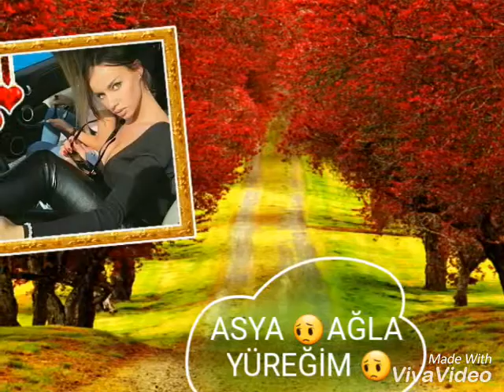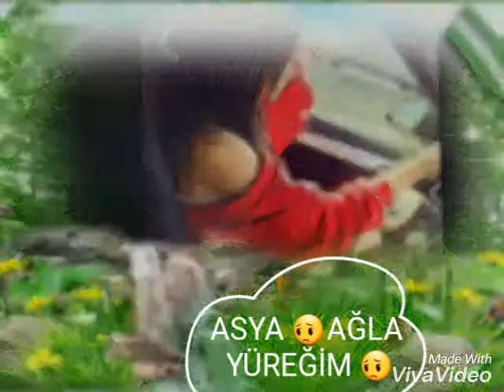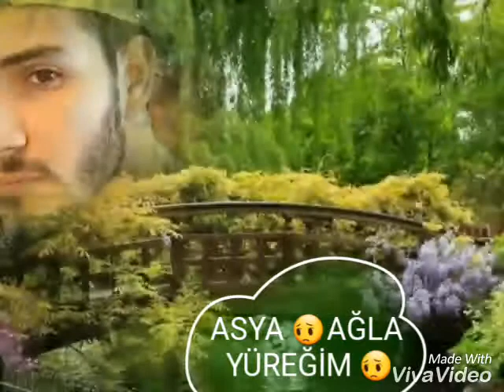DURMUŞ DAĞDELEN 😔ağla yüregım 😟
DURMUŞ DAĞDELEN😢 AĞLA YÜREĞİM 😔😔